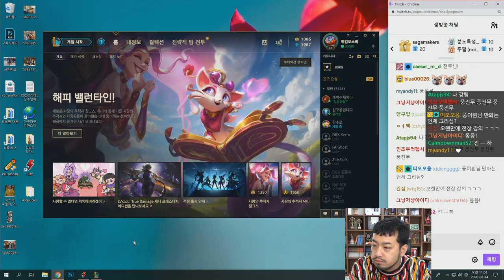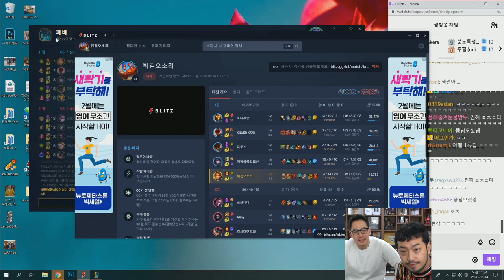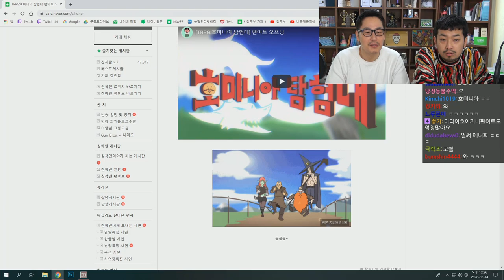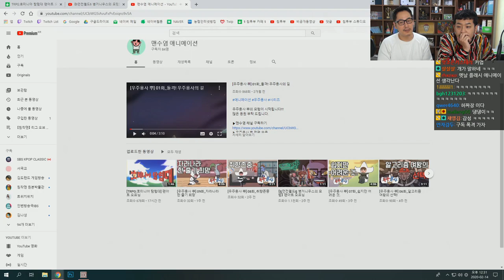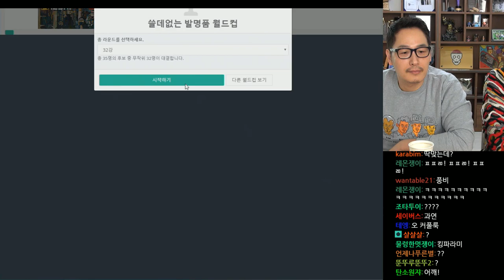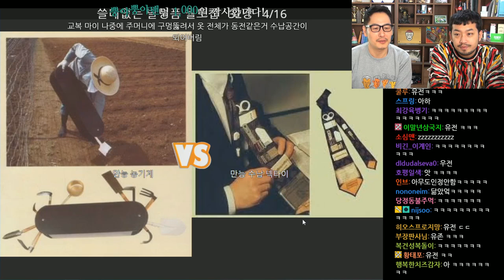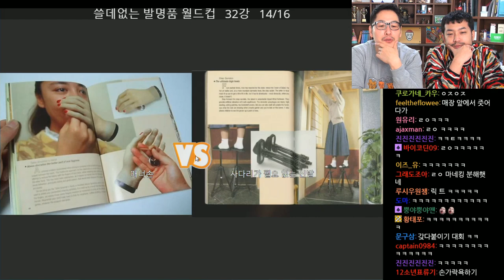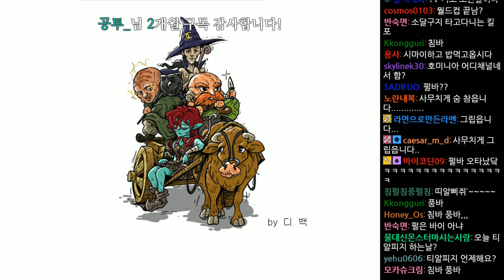2020년 02월 14일 | 롤, 침&풍 먹방, 쓸데없는 발명품 월드컵